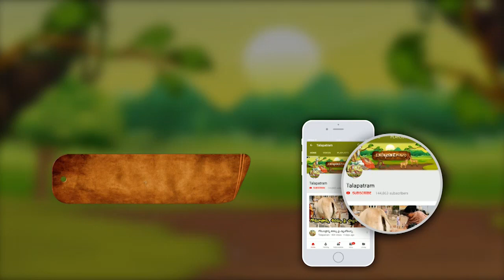పూజగదిలో చెంబు పాత్రలో నీటిని ఎందుకు వుంచాలి